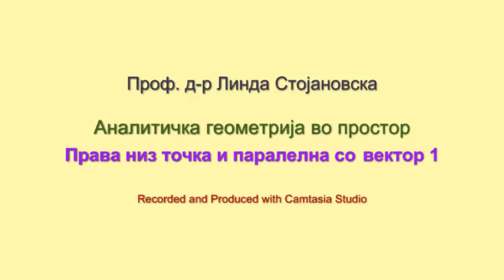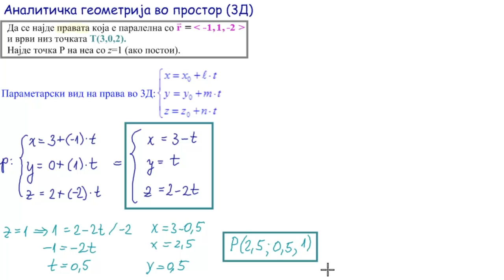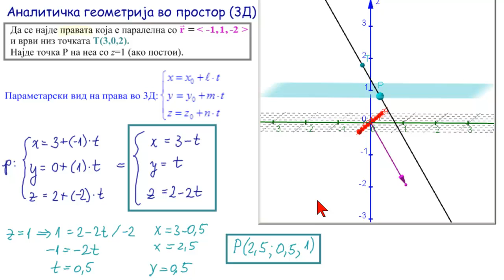Права од насочен вектор и точка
Равенка на права од насочен вектор и точка. Ravenka na prava od nasocen vektor i tocka. Решена задача, параметарски вид на права. Resena zadaca, parametarski vid na prava.